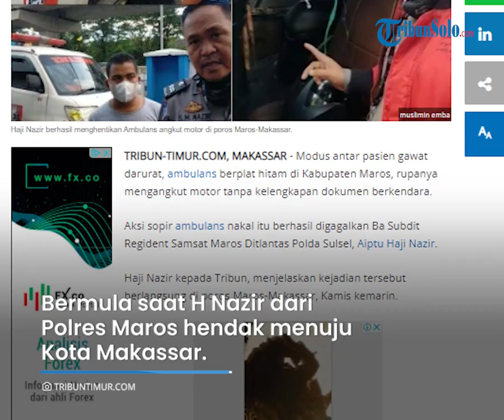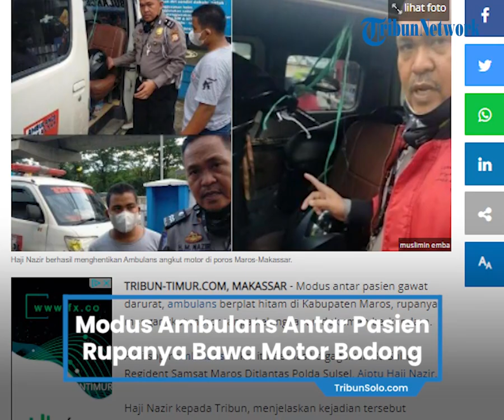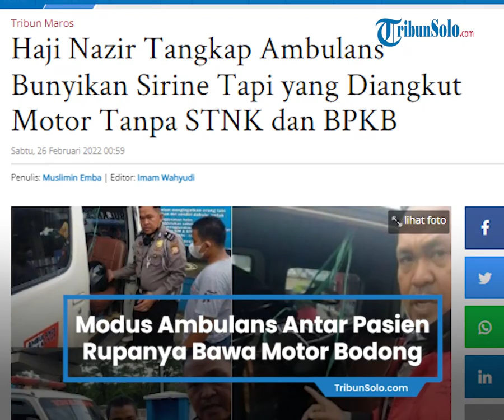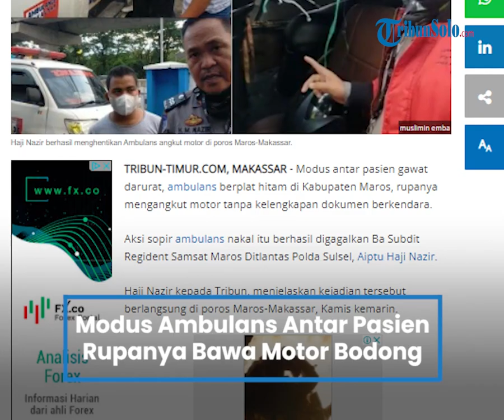Viral Video Modus Ambulans Nyalakan Rotator dan Membunyikan Sirine, Rupanya Mengangkut Motor Bodong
TRIBUN-VIDEO.COM, MAKASSAR - Modus antar pasien gawat darurat, ambulans berplat hitam di Kabupaten Maros, rupanya mengangkut motor tanpa kelengkapan dokumen berkendara.

Aksi sopir ambulans nakal itu berhasil digagalkan Ba Subdit Regident Samsat Maros Ditlantas Polda Sulsel, Aiptu Haji Nazir.

Haji Nazir kepada Tribun, menjelaskan kejadian tersebut berlangsung di poros Maros-Makassar, Kamis kemarin.

Bermula saat H Nazir dari Polres Maros hendak menuju Kota Makassar.

Di perjalanan, H Nazir yang berkendara seorang diri mendapati adanya ambulans yang melaju dengan kecepatan tinggi.

Ambulans berplat hitam itu, juga menyalakan rotator dan membunyikan sirine.

Mantan Walpri Gubernur Sulsel Syahrul Yasin Limpo, itu pun memberikan akses jalan dengan menepi.

Seusai membukakan akses jalan, H Nazir pun mengikut dari belakang.

Namun, tampak olehnya, ambulans tersebut ugal-ugalan seolah tanpa membawa pasien.

Untuk memastikan penumpang ambulans itu adalah pasien, H Nazir pun mendekati dari sisi kiri ambulans.

Ia pun sepintas mengintip lewat jendela ambulans.

Dan terungkap, rupanya ambulans tersebut sedang tidak mengangkut pasien melainkan seunit motor metik.

"Setelah saya lihat yang dimuat dari sisi kiri kaca mobil, ternyata bukan pasien," kata H Nazir melalui sambungan telepon, Jumat (26/2/2022) malam.

H Nazir pun membuntuti dan memberikan kode agar ambulans itu menepi.

Namun, kode dari H Nazir tidak dihiraukan dan sopir ambulans terus memacu pedal gas mobil yang dikemudikan.

"Tambah natancap gas waktu saya kasih kode untuk berhenti. Jadi saya kejar sampainya depan Astra Maros, saya lambung dan berhasil hentikan," ujar H Nazir.

Setelah berhasil menghentikan laju ambulans ugal-ugalan itu, H Nazir pun menginterogasi sang sopir.

"Awalnya saya tanya apa kau angkut ini, dia bilang pasien. Jadi saya bilang buka coba pintu belakang, pas dia buka ternyata motor," ungkapnya.

H Nazir pun menanyakan kelengkapan dokumen berkendara motor yang dimuat dan ambulans yang digunakan.

Rupanya, motor tersebut mencurigakan lantaran tidak dilengkapi dokumen say satupun.

"Tidak ada STNK, BPKB juga tidak ada, saya tanya yang bawa juga tidak punya SIM. Begitu juga itu ambulans, lima tahun tidak bayar pajak," beber H Nazir.

Sang sopir yang tertangkap tangan tanpa dokumen pun mencoba menyuap H Nazir dengan tawaran sejumlah uang.

Artikel ini telah tayang di Tribun-Timur.com dengan judul Haji Nazir Tangkap Ambulans Bunyikan Sirine Tapi yang Diangkut Motor Tanpa STNK dan BPKB,
Penulis: Muslimin Emba | Editor: Imam Wahyudi